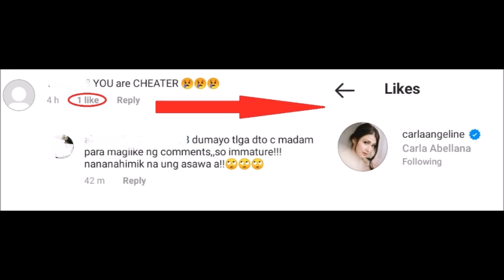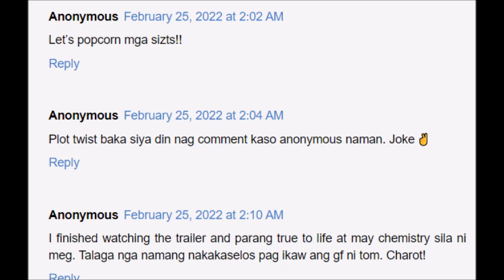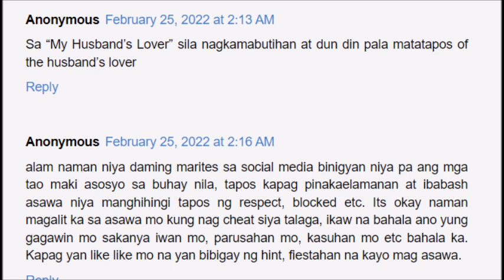CARLA ABELLANA MATAPOS ANG PAG POPOST NI TOM NG MOVIE KASAMA SI MEG IMPERIAL AY IBINEBENTA NA ANG